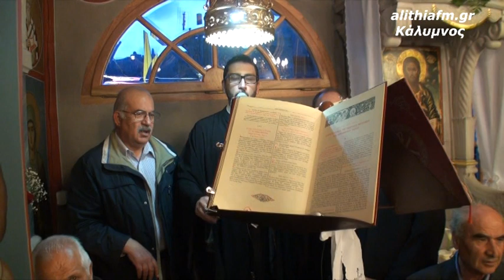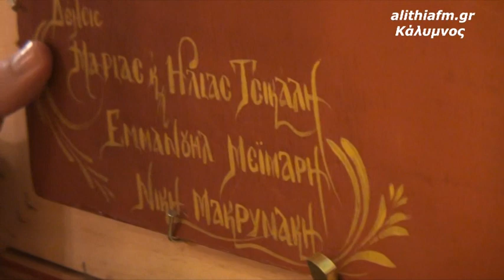ALITHIA FM ΕΣΠΕΡΙΝΟΣ Ι.Ν ΕΥΑΓΓΕΛΙΣΤΡΙΑΣ ΚΑΛΥΜΝΟΣ 24-3-2016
ΚΑΛΥΜΝΟΣ 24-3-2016.Μέ κατάνυξη καί λαμπρότητα έγινε ο Πανηγυρικός Εσπερινός στόν ομώνυμο εορτάζοντα Ι.Ν.Ευαγγελιστρίας παρουσία πολλών ιερέων καί κόσμου.